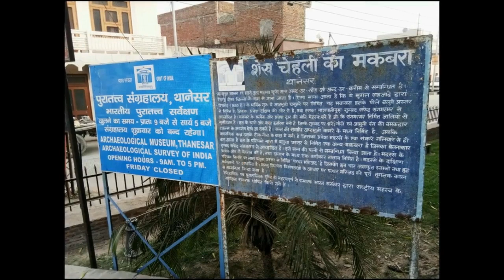A SHORT TRIP TO KURUKSHETRA HARYANA - PART 5 - ANUNIVERSE PLANET